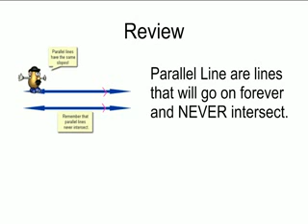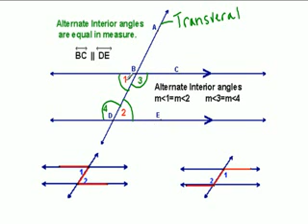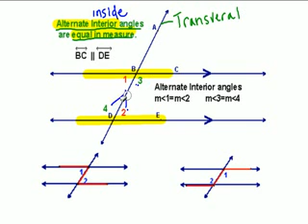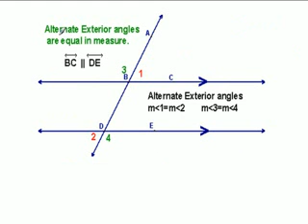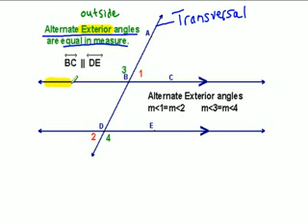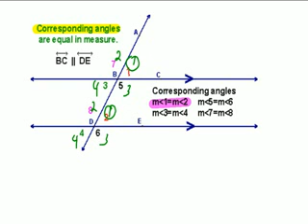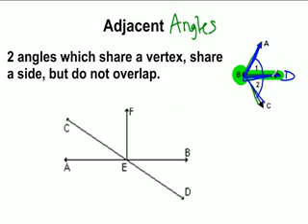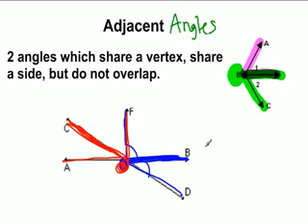Pairs of Angles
identify exterior and interior anlgles supplemantart complementary and corresponding angles.